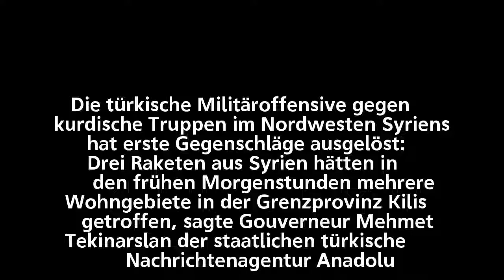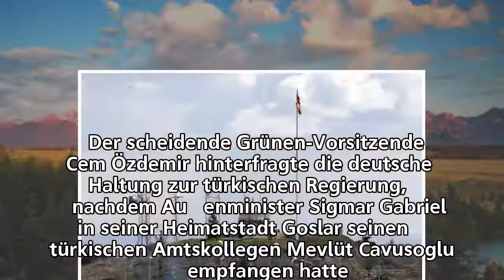Türkei: Raketen aus Syrien treffen türkisches Grenzgebiet